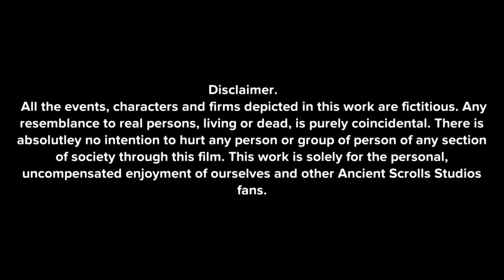EP-1| A Murder By The Woods | Ancient Scrolls Studios | An Animated Short Film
In this episodic series of Crime Branch Investigations, Richard Oxenford and his team find the dead body of a renowned restaurant owner. With many suspects, each of whom has a motive to murder, watch how Richard and his team unmask the killer in Episode - 1: A Murder By The Woods.